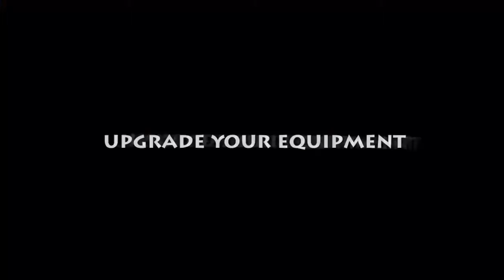Air Jump Trailer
Дата выхода:11 марта 2012
Жанр: Arcade (Platform)
Разработчик: Avallon Alliance
Издатель: Avallon Alliance
Мультиплеер: Отсутствует
Платформа: iPhone, iPad